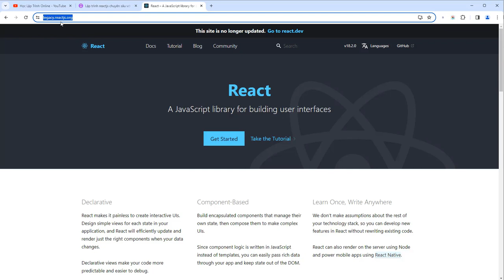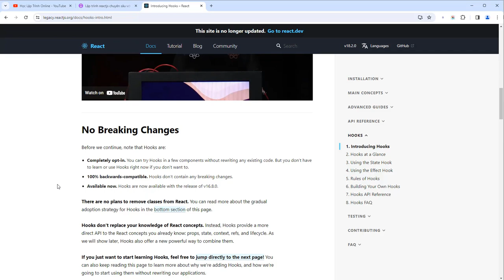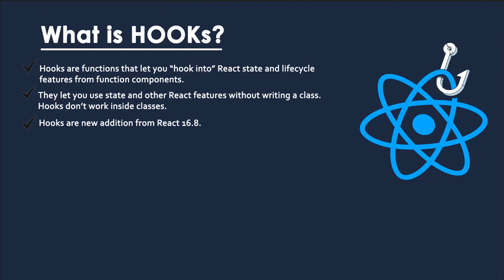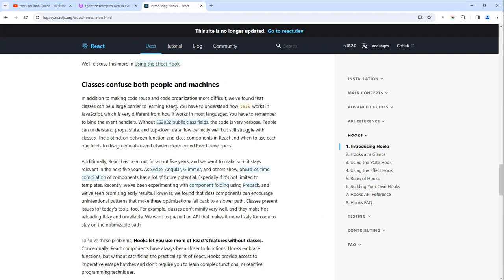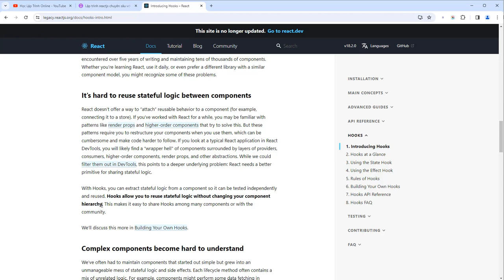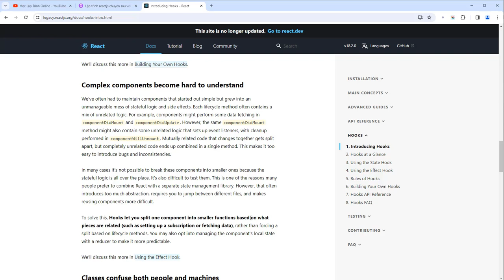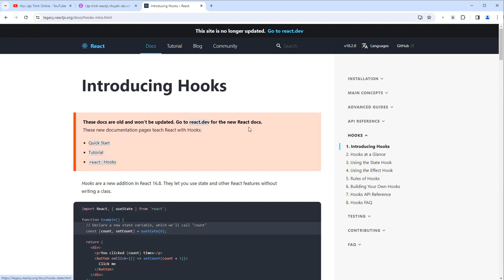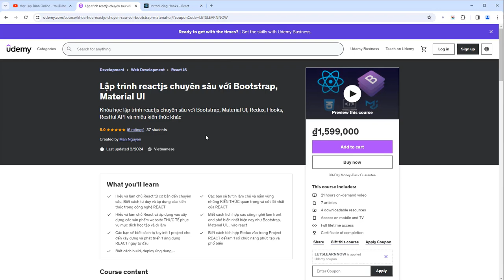Giới Thiệu React HOOKs